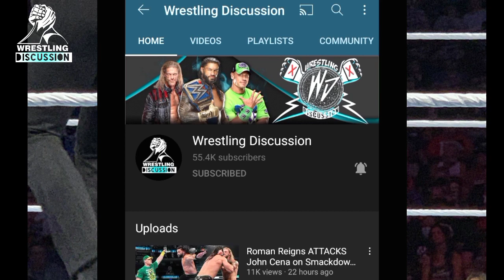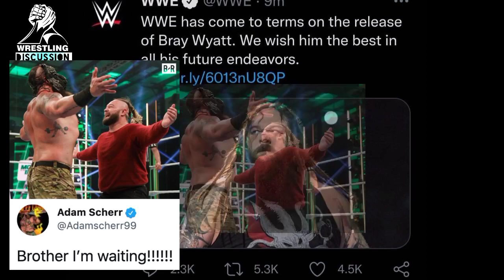Roman Reigns vs John Cena Summerslam Match Highlights ~ Wwe Summerslam 2021 Highlights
Roman Reigns ATTACKS John Cena With Superman Punch 🔥 ~ Roman Reigns vs John Cena Summerslam Match